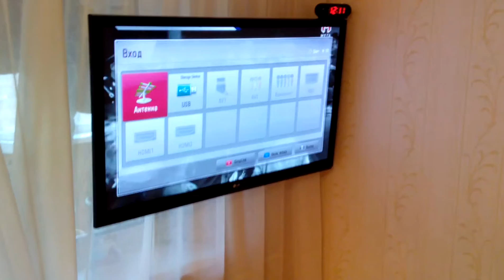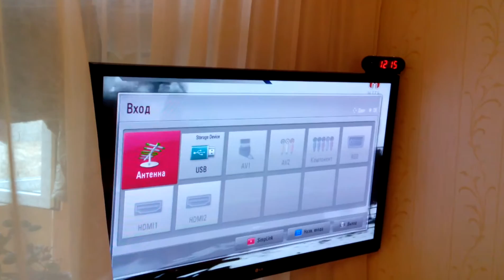Кронштейн для телевизора, крепление для телика своими руками